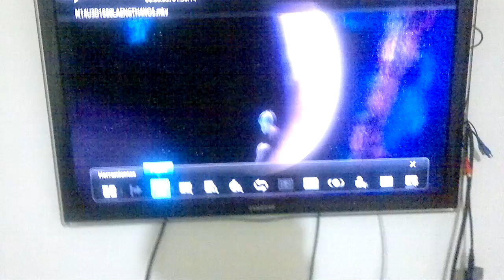Samsung LED 3D activo, como se ve El gato con botas FULL HD 3D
Samsung LED 3D activo, Como se ve El gato con botas 3D. Teniendolas puestas se ve 3D, es algo con mostrar imagenes diferentes en cada ojo.